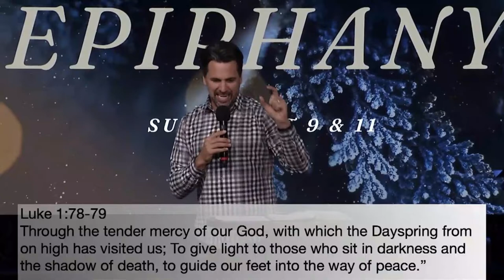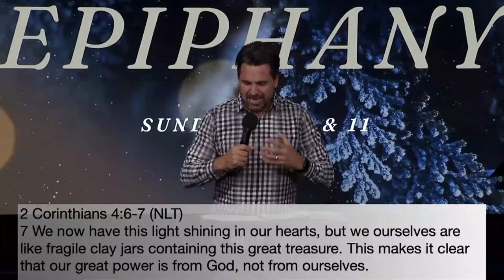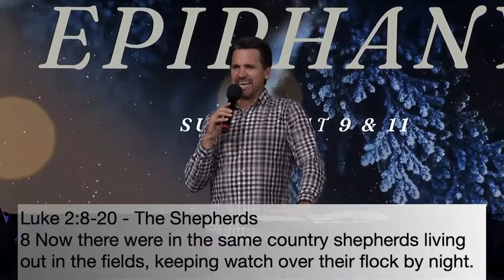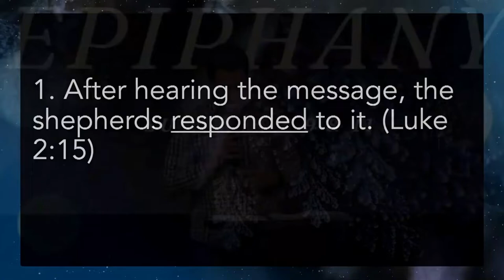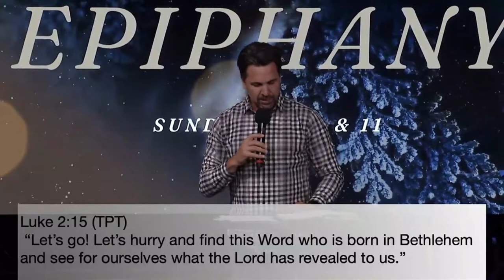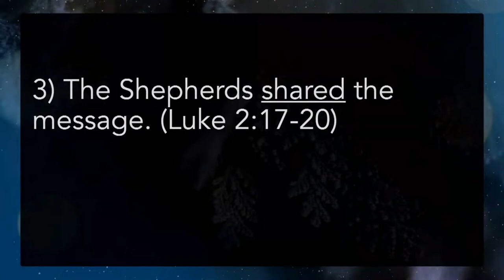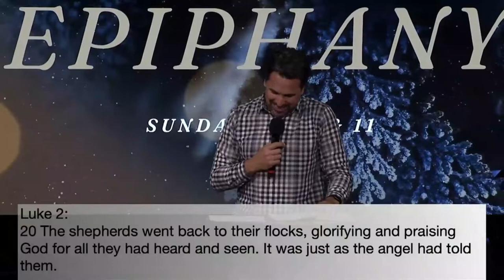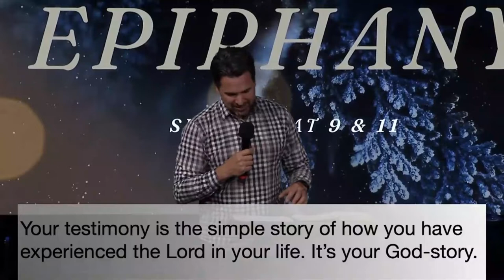EPIFANIA Parte 2 /// Pastor Caleb Klinge | Iglesia Nueva Vida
Únase a nosotros para la iglesia en línea / iglesia desde casa el Domingo 12 de Diciembre de 2021. La cuenta regresiva previa al servicio comienza a las 10:55 a.m.

3) Aplicación New Life:
Busque "New Life Novato" en la App Store / Google Play Store, o haga clic

1370 S. Novato Blvd.

New Life es una iglesia centrada en la Presencia. Nos apasiona y llegamos a nuestros vecinos (Novato, Petaluma, San Rafael, Marín y Sonoma) y las naciones con las buenas nuevas de Jesucristo. Todo se trata de amar a Dios y amar a las personas, y nuestros corazones arden por avivamiento.